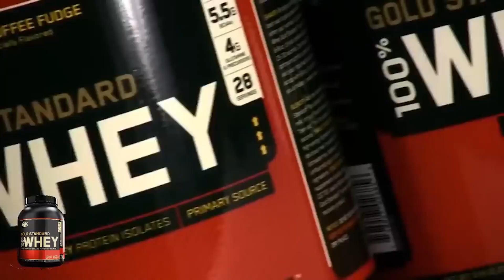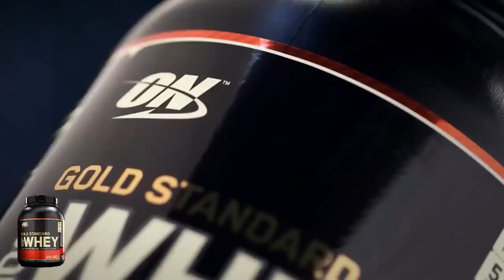✅Whey Protein Powder Buying Guide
✨💤The Secrets to Blissful Sleep and Wake Up Refreshed

Whey protein powder is a dietary supplement that is made from the protein found in whey, which is a byproduct of cheese production. It is a fast-absorbing source of protein that is easily digested and absorbed by the body, making it a popular choice for athletes and bodybuilders. There are different types of whey protein powder, including whey protein concentrate, whey protein isolate, and hydrolyzed whey protein. These types differ in the amount of protein, fat, and lactose they contain. Whey protein powder can be taken before or after workouts to help support muscle building and recovery. It can also be used as a protein supplement in meal replacement shakes or added to food and beverages to increase the protein content. It is important to follow the manufacturer's recommended usage instructions and to consult with a healthcare professional before starting any new supplement regimen.

To save you both time and money, we’ve narrowed it down to some of the best Bodybuilding supplements and Protein Powder brands.
Check out an in-depth review of the best Protein Powder and bodybuilding supplements.

Best time for buying trying this Protein powder for muscle building.

About This Video:
In this video, our experts have put together a list of the best protein powder and whey protein powder available now.